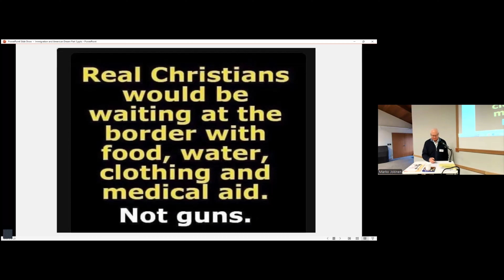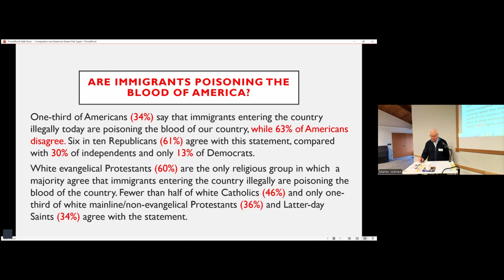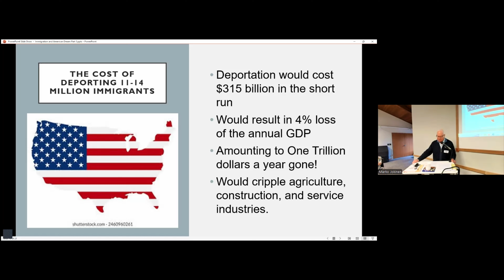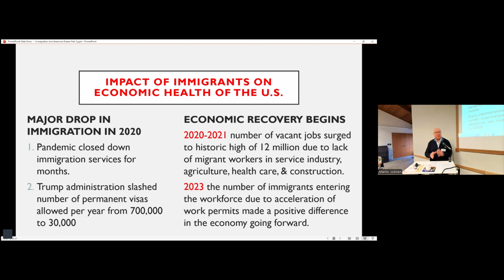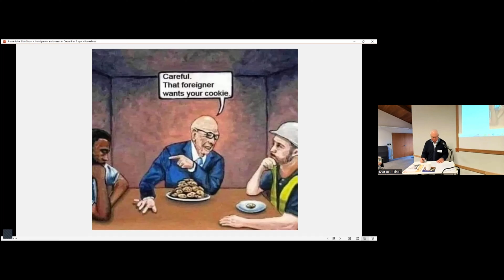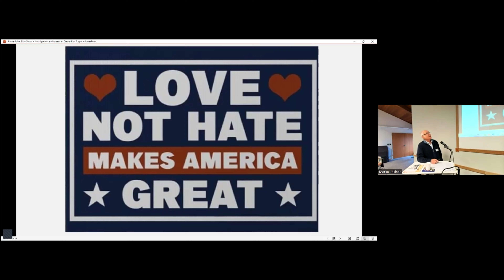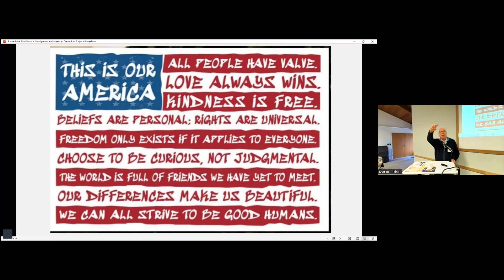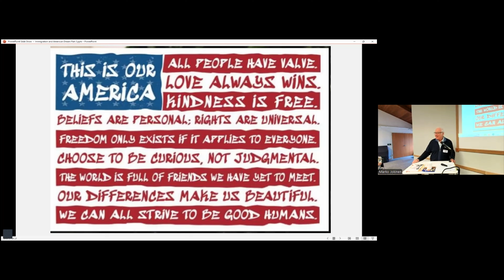Immigration and the American Dream | Session 3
Rev. Dr. Rick Rouse will lead a course based on his new book A Journey of Hope: Today’s Immigrant Stories and the American Dream.

Session 3: Our Diversity Makes Us Great: Why America Needs Immigrants.